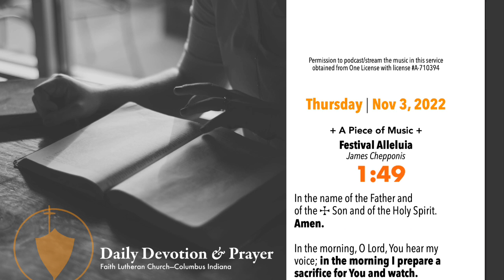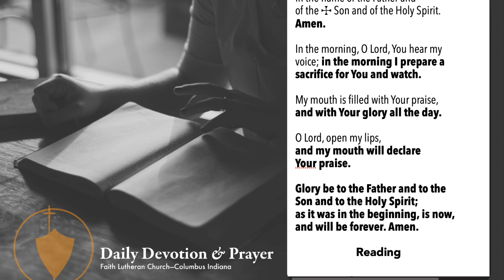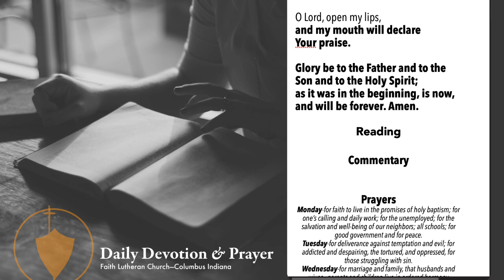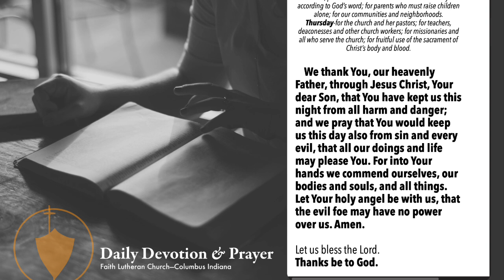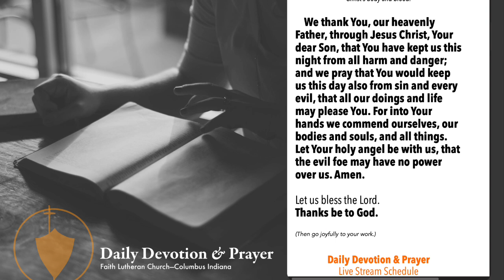Daily Devotion and Prayer—November 3, 2022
The stream will start with preservice music, allowing time for inviting others.  We thank the various artists for their gifts of song and music used in these streams.
Permission to podcast/stream the music in this service obtained from One License with license A-710394. Recordings, unless otherwise noted, are used by permission of CPH during Covid.